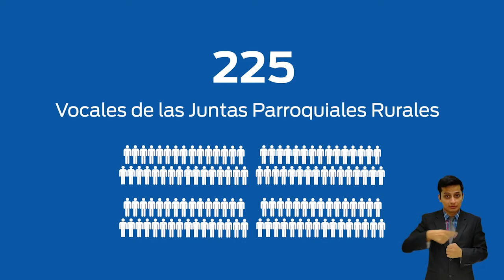Autoridades electas de la provincia de Chimborazo recibieron las credenciales electorales